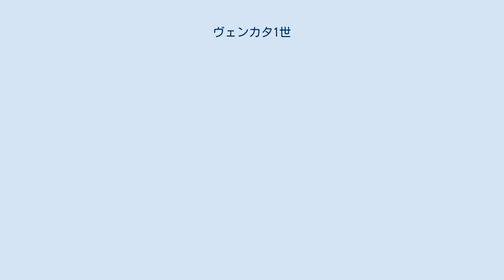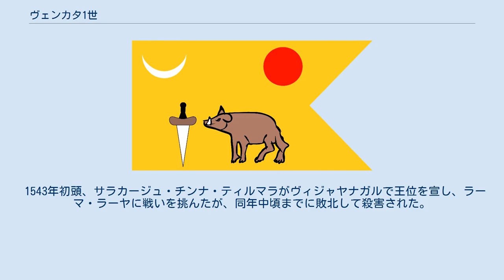ヴェンカタ1世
ヴェンカタ1世（テルグ語：వేంకట, タミル語：வெங்கடா, Venkata I, 生年不詳 - 1542年）は、南インドのヴィジャヤナガル王国、トゥルヴァ朝の君主（在位：1542年）。
本名はヴェンカタ・ラーヤ（Venkata Raya）あるいはヴェンカタードリ・ラーヤ（Venkatadri Raya）という。
 1542年、父王アチュタ・デーヴァ・ラーヤが死亡したため、その幼い息子であるヴェンカタ1世が王位を継承した。
だが、その権力は1530年代中頃に頭角を現した母方の叔父であるサラカージュ・チンナ・ティルマラに握られていた。
 しかし、クリシュナ・デーヴァ・ラーヤの娘婿ラーマ・ラーヤも同様に権力を握った人物であり、サラカージュ・チンナ・ティルマラとラーマ・ラーヤのアーラヴィード家との対立が鮮明になった。
 同年、ヴェンカタ1世はこの争いの中で、サラカージュ・チンナ・ティルマラによって殺害された。
このとき、ほか多くの王族が殺害されたという。
 ヴェンカタ1世殺害後、ラーマ・ラーヤは弟のティルマラ・デーヴァ・ラーヤとともに、運よくグッティ城に逃げていたヴェンカタ1世の従兄弟にあたるサダーシヴァ・ラーヤの擁立を掲げた。
 サラカージュ・チンナ・ティルマラはこれを聞き、ビジャープル王イブラーヒーム・アーディル・シャー1世を首都ヴィジャヤナガルに呼び、彼を7日間その王座に置いた。
だが、ヴィジャヤナガルの貴族らはこれを受け入れず、ビジャープル王にきちんとした代償を支払うことを条件に首都から退去させた。
 1543年初頭、サラカージュ・チンナ・ティルマラがヴィジャヤナガルで王位を宣し、ラーマ・ラーヤに戦いを挑んたが、同年中頃までに敗北して殺害された。
これにより、サダーシヴァ・ラーヤを擁したラーマ・ラーヤがその弟ティルマラ・デーヴァ・ラーヤとともに王国の政権を牛耳ることとなった。